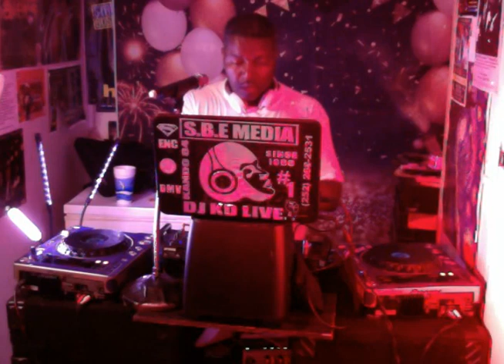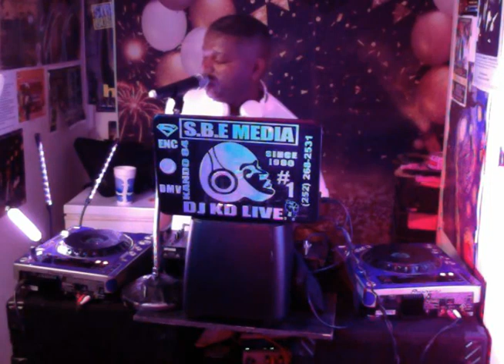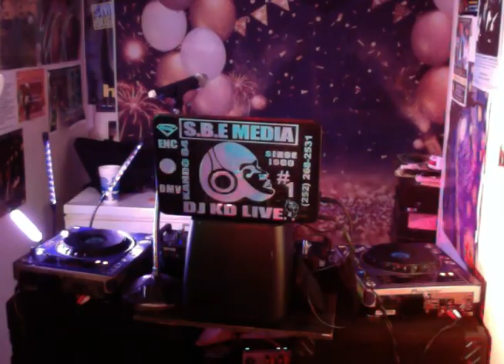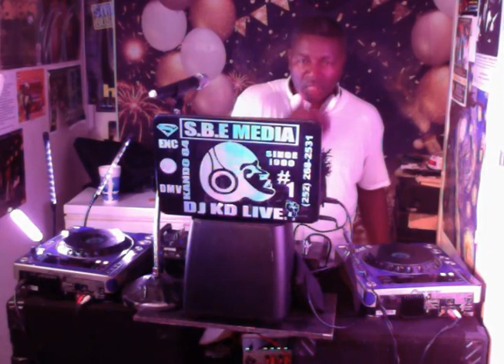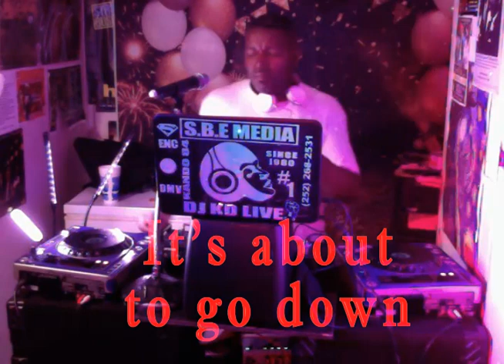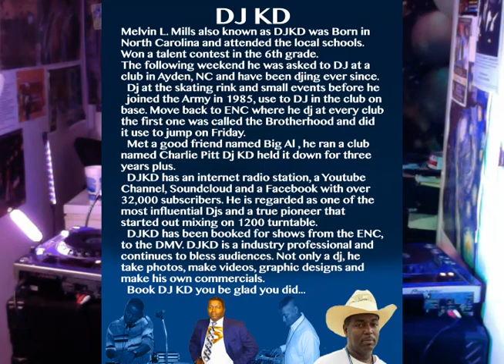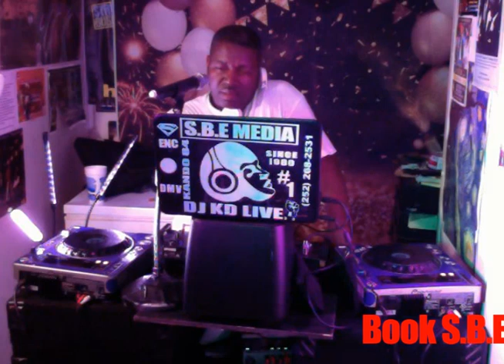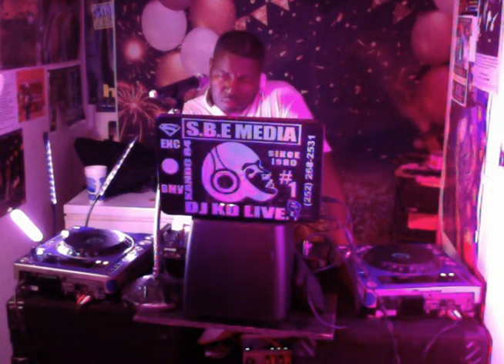S.B.E MEDIA: SET IT OFF POWER MIX BY DJKD LIVE !!!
S.B.E MEDIA LIFE OF THE PARTY. I PUT ON FOR MY CITY!!!
 This is what we do over 30 yrs under the belt. Playing music for all types of events, Top 40 hip hop, R&B, house, reggae, Go Go, southern blues step track & much more.
Book S.B.E MEDIA: YOU BE GLAD YOU DID